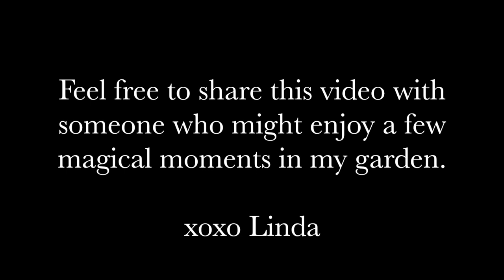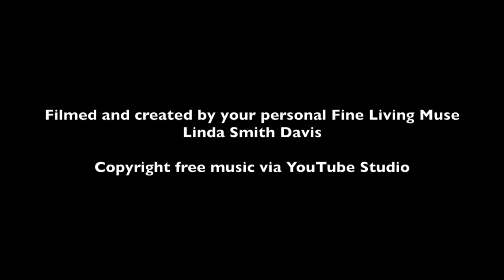A close up slow motion garden tour. Think of it as seeing it If you were a bee.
Here is a closeup slow motion garden tour that hopefully makes you feel like you’re a bee flying through and taking a New England garden tour of our flowers and herbs. As part of my slow living lifestyle, I had so much fun putting this slow motion video together as if you were a bee and learning how to make this slow motion video with my iPhone. If enough of you like it, I am sure it will not be my last!

Thank you for visiting my home and garden youtube channel. Enjoy xoxo Linda

COME SAY HELLO AT SOME OF MY OTHER HOMES!

MAGAZINE : While supplies last, to purchase, no longer in print, past issues, of our home & lifestyle magazine

THESE ARE A FEW OF MY FAVORITE THINGS:

FILMING & DESIGN ITEMS USED

• Studio Lighting
• Ring Light (similar style)
• DJI Osmo Gimbal for smartphone
• Apple iPad - Mine is an iPad Pro 12.9 inch screen, 3rd generation (please research before purchasing if you use this link)
• Apple Stylus Pencil - PLEASE make sure the stylus pen is correct for YOUR specific iPad since there are a few different versions out there.

KITCHEN & BAKING ITEMS USED

• Global Chef’s Knife
• King Arthur Gluten Free Flour
• Iron Skillet
• Global Knives
• Citrus Juicer Press
• Vanilla Sugar
• Anchor Hocking Pie Plate

HOME & HOME DECOR

• Grand Union Flag
• Betsy Ross 13 star flag
• Valley forge bunting
• Wrights Silver Polish
• Cape Cod Silver Polish

GARDENING ITEMS
• My Joyce Chen garden clippers
• Garden Cart by Carts Vermont
• Garden Fairy Stakes - Similar to mine
• Garden Clogs
• Black Fencing
• Tree Limb Clippers

DIY & Crafting

• Gorilla hot glue gun
• Faux Fur Trim

Clothing & Accessories:

• Circus Sam Edelman Boots
• Tory Burch handbag.
• My Garden Clogs

Please keep in mind that New England Fine Living may receive commissions when you click any links and make purchases. It is part of how we support our company. However, this does not impact our reviews and comparisons and we will only share what we like or would like ourselves. We try our best to keep things fair and balanced, in-order-to help you make the best choice for you.